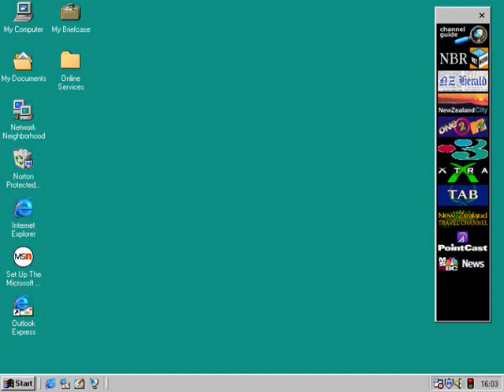Windows 98 Parody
Parody of Windows 98 booting up